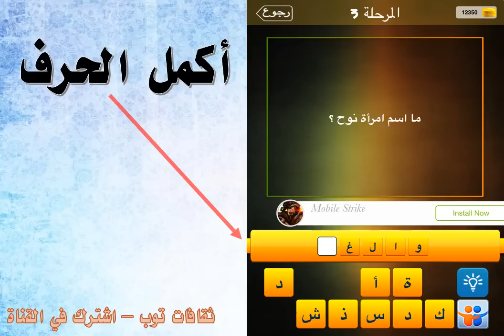ما اسم امرأة نوح ؟